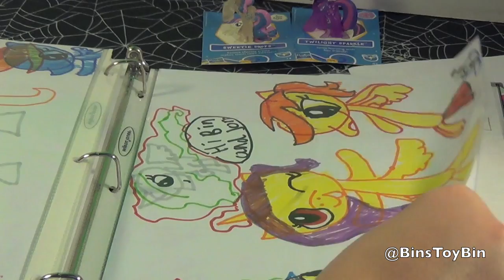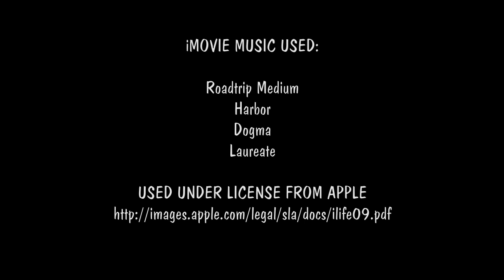FAN MAIL FRIDAY #5: Don't Cheat on a Princess Water Dragon! by Bin's Toy Bin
It's Fan Mail Friday again, and in this video we flip through some more of YOUR letters and artwork!  In this video: Twilight Vs. Rainbow art, a request for some Disney Princesses, the opening of two MLP blind bags, and the story of a Princess Water Dragon!

BinsToyBin.com